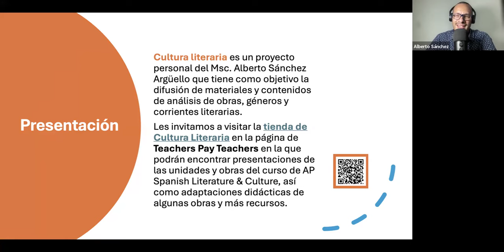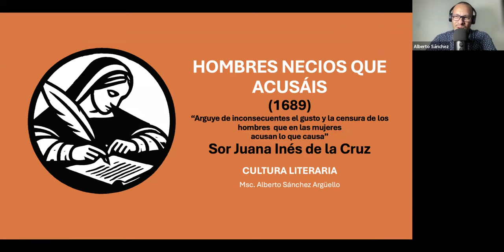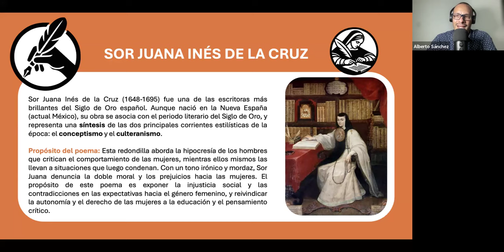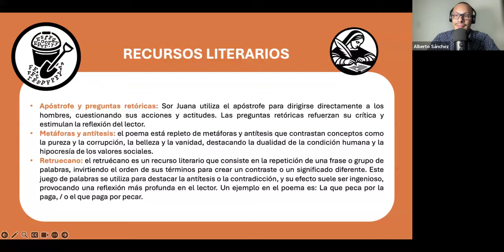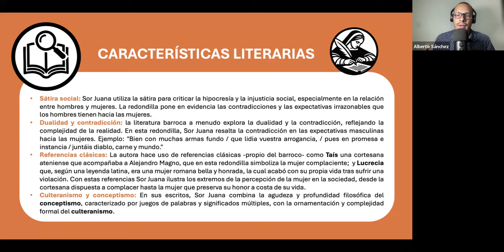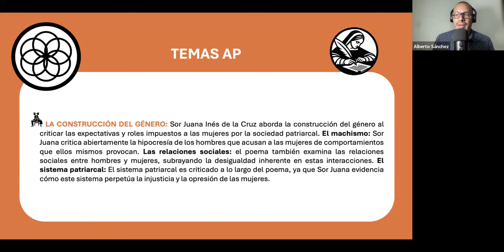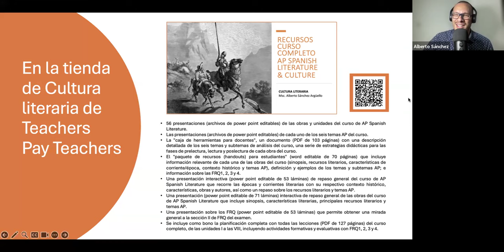Análisis express de Hombres necios que acusáis de Sor Juana Inés de la Cruz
Aquí encontrarás un análisis express de la obra Hombres necios que acusáis de Sor Juana Inés de la Cruz:

1:02 Introducción a la obra.
1:49 Sor Juana Inés de la Cruz
3:20 Recursos literarios.
5:06 Características literarias.
7:22 Contexto histórico.
8:20 Los temas AP.